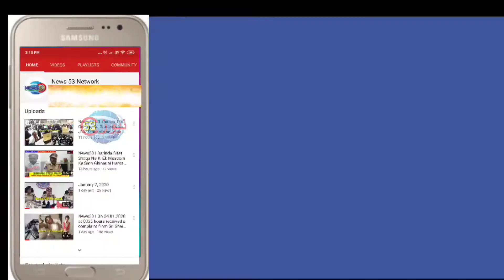News53|South Zone Santosh Nagar Police ready to take stern action against those who roam in the ro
South Zone Santosh Nagar Police ready to take stern action against those who roam in the roads to wake of the lockdown.
 Santhoshnagar ACP SHIVRAM Sharma, C.I BHOJYA participated in this.with Santhoshnagar patrol car1 and car 2..!!